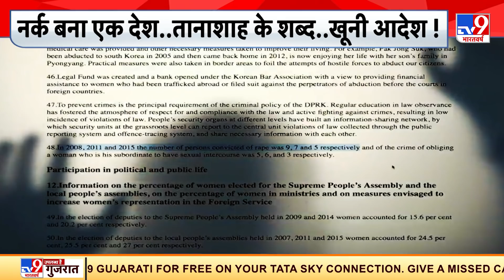Kim Jong का फरमान, China पहुंचे लोगों की जाएगी जान ! | International News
नॉर्थ कोरिया के सनकी तानाशाह किम जोंग से पूरी दुनिया वाकिफ है. उसके बारूदी शौक... खुद को सबसे ताकतवर दिखाने की सनक और सनक को साबित करने के लिए खून बहाने तक से गुरेज़ न करना. यही वजह है कि, नॉर्थ कोरिया के लोग भी किम जोंग की इज्जत करने से ज्यादा उससे कांपते हैं. और यही थर्राहट इस वक्त भी महसूस हो रही है. क्योंकि जिन लोगों ने ज़िंदगी जीन के लिए नॉर्थ कोरिया से बाहर निकलने में अपनी भलाई समझी. उनकी गर्दन सनकी तानाशा ही तलवार पर आ गई. आखिर क्यों भगोड़ों के लिए किम ने किया सज़ा-ए-मौत का ऐलान देखिए इस रिपोर्ट में...

Credit